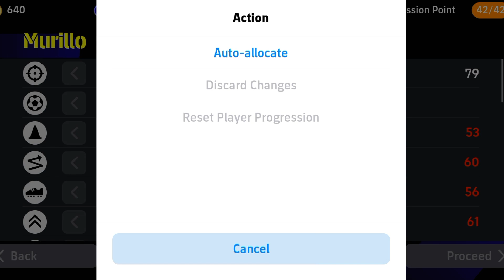Efootball 24 Murillo Training | Murillo Max Level Efootball 2024 Mobile | Golden Boys👌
murillo, murillo efootball, murillo efootball 24, murillo efootball 2024, murillo efootball 2024 mobile, murillo efootball mobile, Nottingham Forest team, best cb efootball 24 mobile, best build up cb efootball 2024 mobile

Watch:

 • NCS - 2023 Year End Mi...